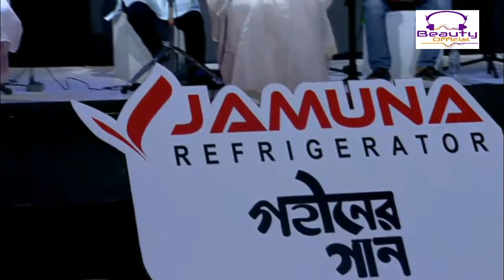Milon Hobe Kotodine I মিলন হবে কতদিনে I Beauty & Tuntun Shah I Lalon Geeti I Beauty Official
Song: Milon Hobe Kotodine
Singer : Beauty & Tuntun Shah
Lyric : Lalon Shah
Tune : Lalon Shah
Program: Gohiner Gan
Channel: SATV